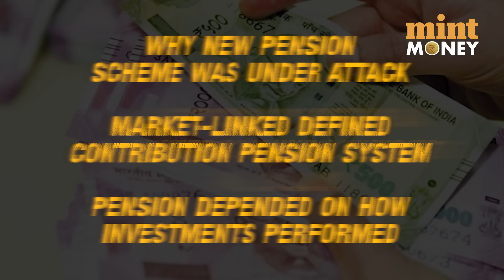Unified Pension Scheme Explained: Why New UPS Scheme Is Unfair For Private Employees | Neil Borate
Unified Pension Scheme Explained | What is Unified Pension Scheme( UPS)? | What is NPS?

The government has approved the Unified Pension Scheme (UPS), which they say will benefit around 23 lakh government employees. The new scheme will come into force from April 1, 2025. The government employees covered under National Pension Scheme (NPS) will have choice to continue with it or opt for the new scheme and will have significantly larger benefits - but for the private sector employees, the treat isn't so sweet. Watch to know why